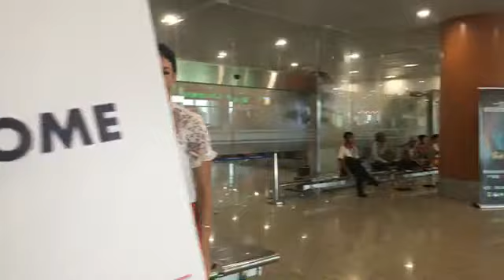2nd Day Arrival at Yangon International Miss Grand International live 2018